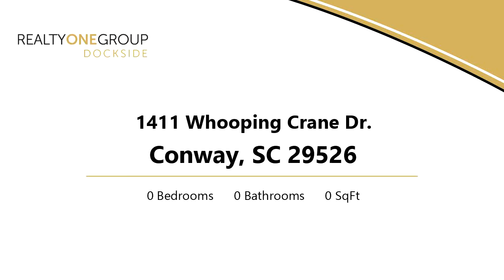Lots And Land for sale - 1411 Whooping Crane Dr., Conway, SC 29526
Beautiful Lake lot thats level and construction ready to build your new home in a golf course community with resort like amenities. Living here on this home-site with a home on this inter-connected freshwater lake is much more than a place to live; its a lifestyle of living where you would vacation. Enjoy owning a piece of paradise in Wild Wing Plantation Resort s latest neighborhood development of Wild Wing Lakes! This lakeside home-site offers a tranquil setting to escape from the hustle and bustle of everyday work life. This lot is ideal for a pontoon boat, kayak or canoe to enjoy the beauty and natural wildlife habitat as nature intended with fascinating wildlife including Ibis, Wood Storks Blue Herons Whooping cranes and Egrets. Compare and youll agree that this lakeside lot, which you can build when ready with builder of your choice is the place for your home. Enjoy living in this beautifully planned community with amenities typically found at a vacation resort. Thinking about all there is to enjoy in Wild Wing Lakes and what this home-site has to offer; makes you realize that building your home on this ready to build with utilities in-place is the ideal lot for your new home. The community is built around lakes and a 18 hole and 9 hole golf course. Another great feature about this home-site is that a home is already built on bordering lot. The lot is level within building footprint and for the most of the lot above street level elevation. This lakeside home-site is perfectly suited for building a private boat slip in your own rear yard. Relax and enjoy boating and fishing in acres of inter-connected fresh water lakes. Wild Wing Plantation is a golf course resort community that has a long list of homeowner amenities. Impressive Amenity Center with fitness center, meeting rooms with internet access, Picnic and BBQ area, lighted basketball and tennis courts, challenging and rewarding golf courses. and practice range The Wild Wing golf club has a full range of services including Golf Pro Shop, pub and grill. Ride your golf cart to the clubhouse or navigate your boat to the day dock and use the Amenities Center, play golf or enjoy a meal at the nearby Clubhouse pub and grill. On-site boat storage, RV parking storage, community day docks with boat ramp and parking, pool complex includes a lap pool, splash pool, Kiddie pool and water slide. Thinking about all there is to enjoy in Wild Wing Lakes and what this home-site has to offer; makes you realize that building your home on this lot in a beautifully maintained community that is centrally located to all that makes Myrtle Beach and Conway is an amazing place to live. Home-site is convenient to beaches, parks, recreational facilities, Myrtle Beach International Airport, hospitals, medical facilities and specialists, shopping, 18 hole and miniature golf courses, restaurants, services, Inter-coastal waterway, top rated nationally recognized schools and colleges including Coastal Carolina University with Osher Life Long Learning Institute courses, symposiums, excursions, cultural arts performances and so much more

Bedrooms: 0
Bathrooms: 0.00
Square Feet: 0
Price: $64,900